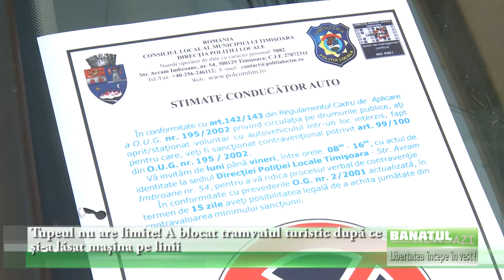Tupeul nu are limite! A blocat tramvaiul turistic după ce și a lăsat mașina pe linii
O șoferiță din Timișoara s-a ales cu o amendă după ce și-a lăsat mașina pe liniile de tramvai, în plin trafic. Staționarea a blocat circulația tramvaielor în zona Fabricii de bere – inclusiv pe cea a tramvaiumui turistic.

Lucru ce a dus, dincolo de sancțiunea pecuniară, și la admonestările călătorilor din tramvai, dar și a pietonilor și a celorlalți participanți la trafic.

„Mi se pare o tâmpenie fără margini să îți lași mașina aici, acum, în traficul acesta. Să o amendeze  să o ridice, lipsă crasă de civilizație”, spune un călător.

„Am coborât pentru că nu se putea avansa, e deja șir de tramvaie. Ce să mai spui… Nu e prima dată când se întâmplă, mai mereu aici se parchează după bunul plac”, spune un alt timișorean

„Mai rar vezi așa nonșalanță. Să stea lumea după tine, să parchezi așa, chiar așa… Ce fel de șofer să fii?!” , se întreabă o doamnă ce locuiește în zonă.

Comoditatea șoferiței a fost taxată de polițiștii locali, care au emis o amendă pe numele acesteia, fără a-i ridica autovehiculul, pentru că s-a întors la timp, la volan.